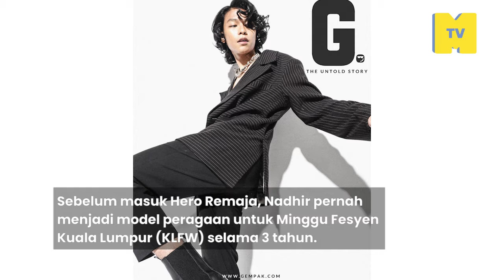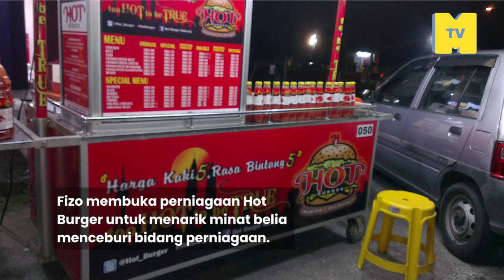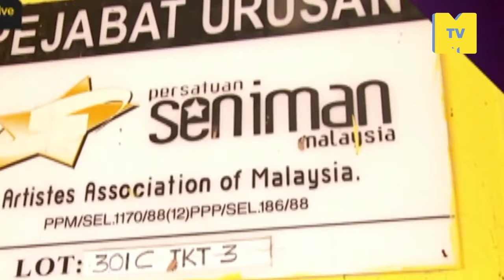Finalist Hero Remaja paling berjaya dalam dunia hiburan, top 10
Bukan sahaja fattahamin graduate heroremaja and terus berjaya di pentas utama, samada menyanyi ataupun berlakon. Lihat ranking yang paling up dan yang korang dah lupa dia dulu idola belia.